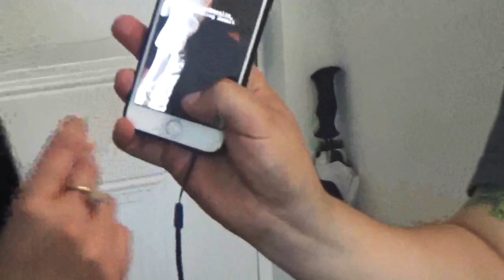Florida Vacation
The family went to florida for a couple of days for my cousin’s wedding